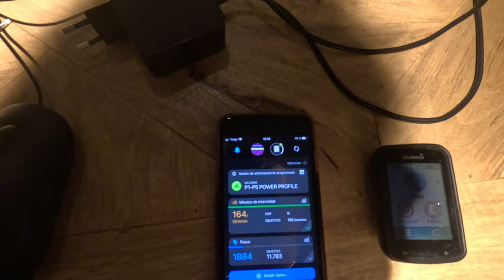ROAD TO PRO Ep.14// HUGE POWER INCREASE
Después de cuatro semanas de entrenamientos cada vez más intensos, es hora de volver a hacer tests. Realizamos este procedimiento para actualizar las zonas de entrenamiento de cara a las próximas semanas y poder seguir mejorando.
Hoy tocaban tests de 15 segundos y 1 y 5 minutos sobre la bici. A tope. Así, sin más, a todo lo que te permita el cuerpo.
Las mejoras con respecto al último test de 5' son brutales!!
VAMOS A POR MÁS!